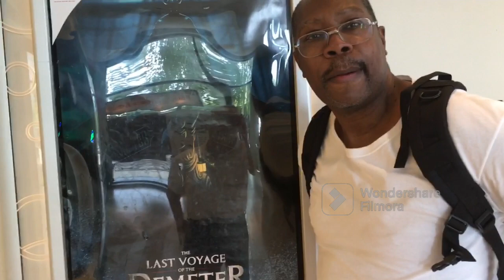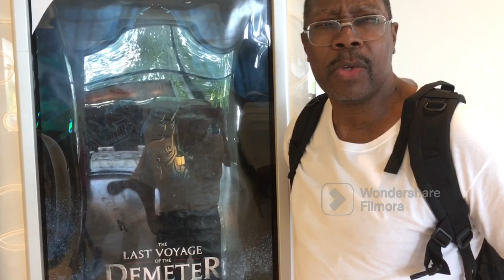‘The Last Voyage Of The Demeter’ Movie Review: Right Out Of The Theater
Dracula at sea? Check out this gentleman’s review